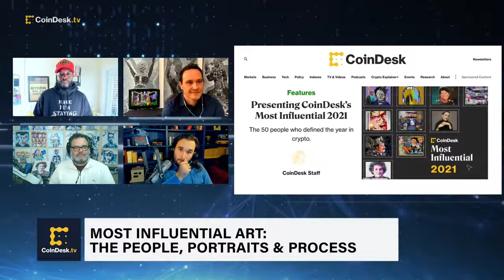How the Original ‘Most Influential’ Portraits Were Made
CoinDesk's Most Influential 2021 presented the 50 people who defined the year in crypto. It commissioned 10 artists to create portraits of the top 10 winners. Two of those artists, Federico Solmi and Pindar Van Arman, discuss the process, challenges, and direction behind creating digital portraits of Elon Musk and Sam Bankman-Fried, respectively. Plus, CoinDesk's Adam Levine shares insights into how his start-up was able to create AI-generated artwork of 40 people who won honorable mentions.